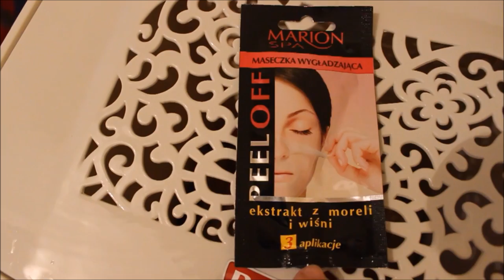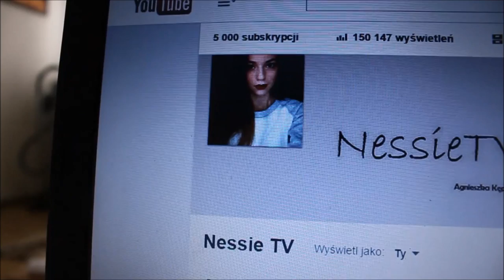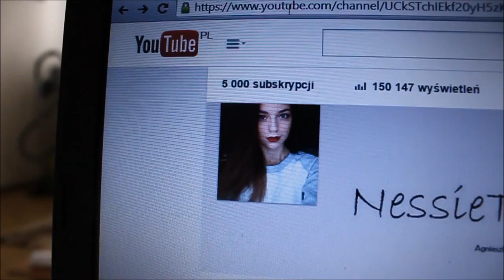DailyVlog - Pyszny omlet & 5000 sub ❤️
LINK DO FILMIKU Z KONKURSEM

BUZIAKI
JESTEŚCIE NAJLEPSI